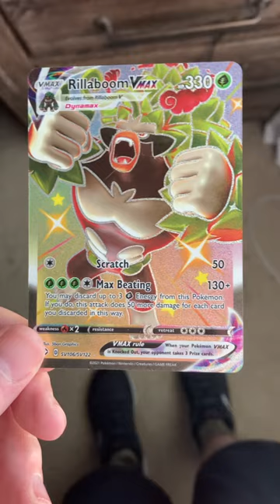Pokémon card shiny ✨ rillaboom v max